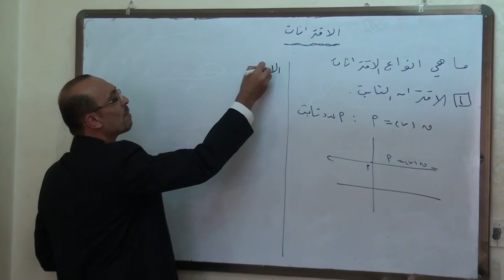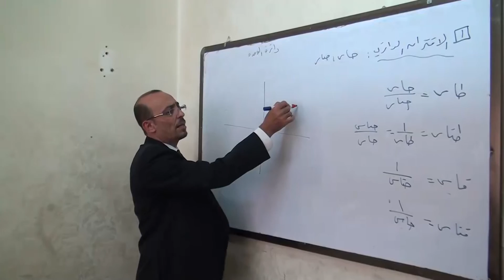مركز نور الثقافي انجازات وطنية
تقديم: برهان حويطات
تصوير: ضياء بدران
مونتاج: محمد صبحة
مخرج منفذ: محمد ابو جادو
إخراج: إبراهيم ابو جادو